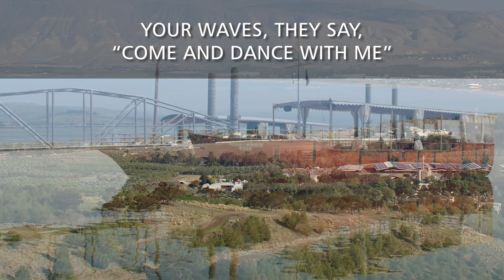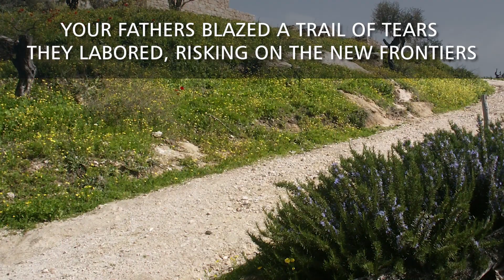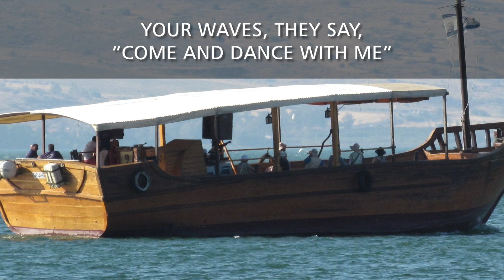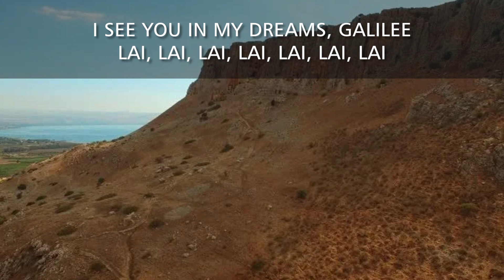Show #107 Listen to This - Galilee